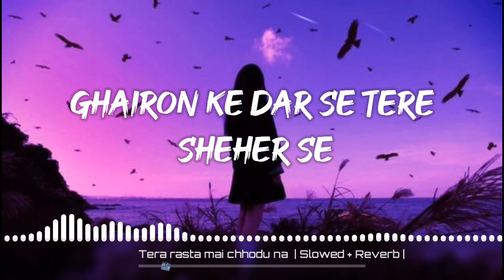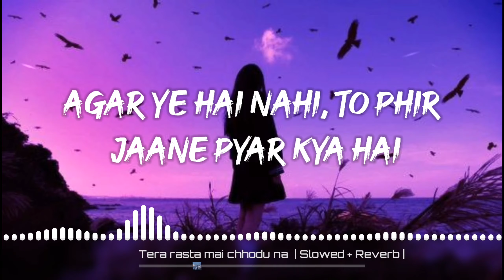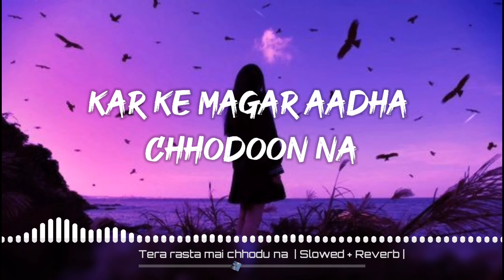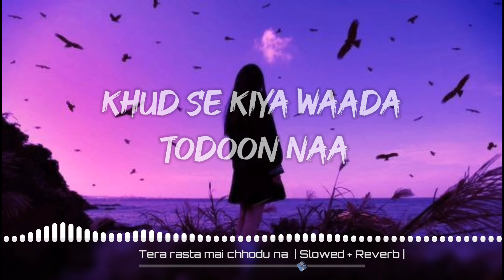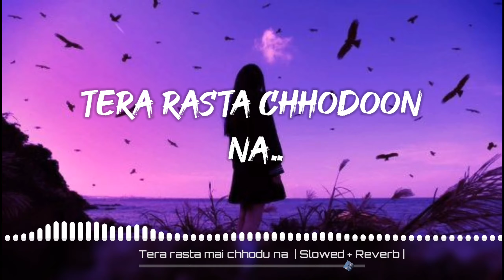Tera Rastaa Chhodoon na [ Slowed + Reverb ] | by Amitabh bhattacharya | Music Lyrics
Tera Rasta Chhodoon na [ Slowed + Reverb ]  |  by Amitabh bhattacharya | Music Lyrics

Song credits 🍁
Song Name - Tera Rasta Chhodun na
Singer - Amitabh Bhattacharya
               Anusha mani
Music Composer - Amitabh Bhattacharya
Music Label - T-series

LYRICS 🎵

Meherbaani nahi tumhara pyar maanga hai
Tumhe manzoor hai tabhi to yaar manga hai
Ghairon ke dar se, tere sheher se
Hai kasam rishta todoon na

Tera rastaa main chhodoon na.. -x4

Agar ye hai nahi, to phir jaane pyar kya hai
Mere jeet hai tu, kise parvaah haar kya hai
Tera rasta chhodoon na..
Chhodoon naa main tera rasta chhodoon naa

Zindaa hoon lekin, wo baat nahi hai
Haathon mein teraa, jo haath nahi hai
Ishq ka hai naam bada
Maine hai kiya kaam bada
Kar ke magar aadha chhodoon na
Tere rukh se ye chehra modoon na

Chaahat hai meri, kusoor nahi hai
Dil jazbati hai, majboor nahi hai
Sar ye bhale phoot gaya
Jism mera toot gaya
Khud se kiya waada todoon naa
Baandhun sehra, kafan odhoon naa

Tera rastaa main chhodun na… -x3

Tera rasta chhodun na..
Haan Tera rasta chhodun na..
Ho.. Tera rasta chhodun na

IGNORE TAG 🔖

\chennai express movie songs\, \chennai express full song\, chennai express songs shahrukh khan, 1234 full song, titli song deepika padukone, TERA RASTAA CHHODOON NA song, ready steady po song, titli dubstep version, kashmir main tu kanyakumari song, chennai express songs, chennai express shahrukh khan, deepika padukone movies, one two three four chennai express song, rohit shetty movie chennai express\, shahrukh khan chennai express, download hindi movies 2013